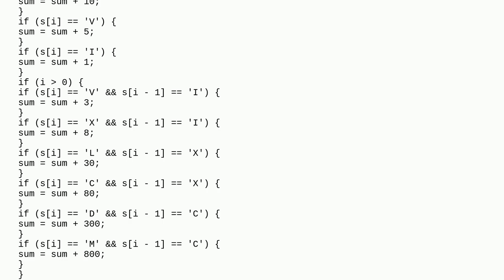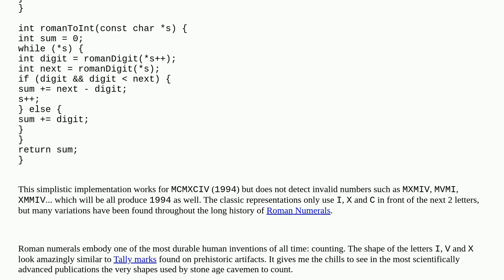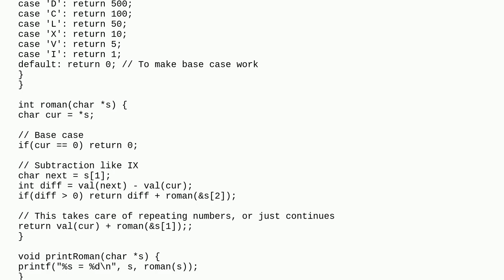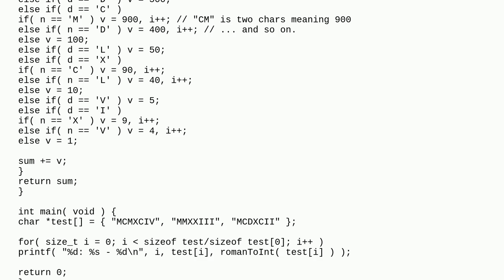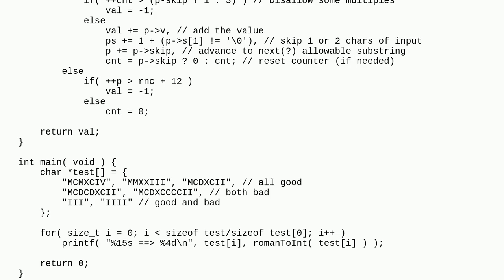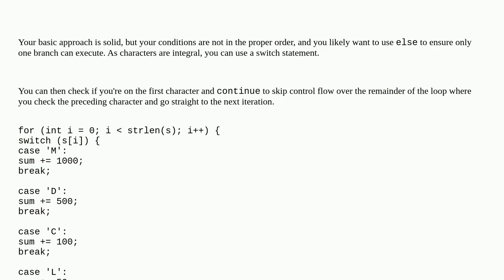roman to integer leetcode in C fails for MCMXCIV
A special thanks goes out to the community

  c roman-numerals